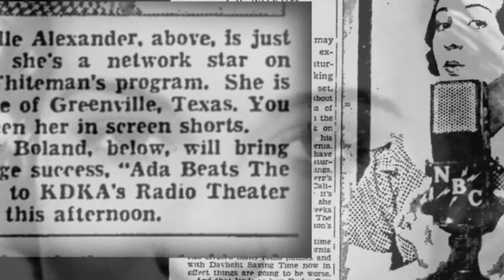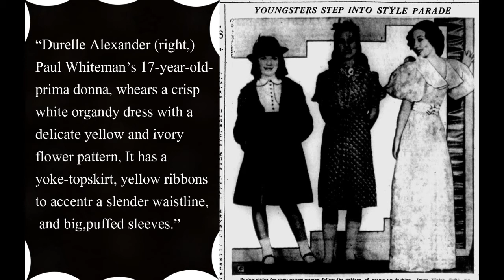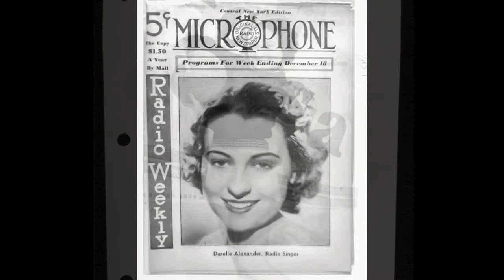"You're Like A Toy Balloon" / "Cross Patch" by Durelle Alexander w/ Paul Whiteman &His Orch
1936.
Paul Whiteman's 17 year old vocalist Durelle Alexander sings two popular melodies from 1936, with The King's Men.
"You're like a toy balloon,
A pretty toy balloon
Some windy afternoon,
You're apt to blow away!
Scared just as a baby,
I keep holding on
Zing!
Pop goes the string,
Beautiful thing, and you're gone.
I hate to see you go
But in my heart I know
Another breeze will blow
And you'll be back someday
I'll hold you a while,
but like a popular tune
You're gonna leave me soon
You pretty toy balloon."
"Cross Patch, how can anyone be so cross?
 Won't you tumble off your high horse
You know you love to be loved
Cross patch, if you feel the wind change, they say
It will make your face stay that way
 And then you'll never be loved
Cultivate a smile sweet and sunny
You can catch a fly with honey
You're actin so spoiled
Shame, shame... everybody knows your name
Cross patch don't you know it takes two to fight
Won't you kiss and make up tonight